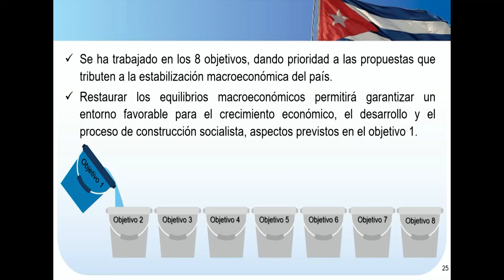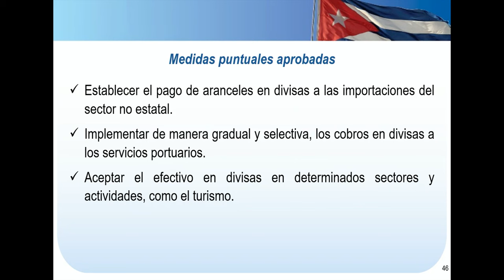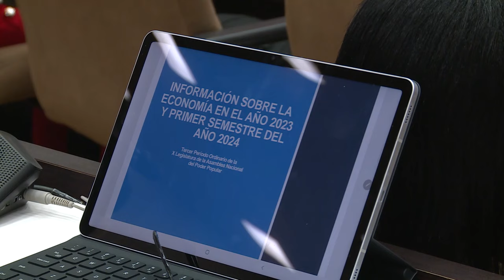Diputados valoran trascendencia de las medidas para corregir distorsiones y reimpulsar la economía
Diputados de la Asamblea Nacional del Poder Popular ratifican la importancia del plan de medidas del gobierno para corregir distorsiones y reimpulsar la economía. Se trata de ampliar su alcance para una mayor recuperación socio-económica del país.